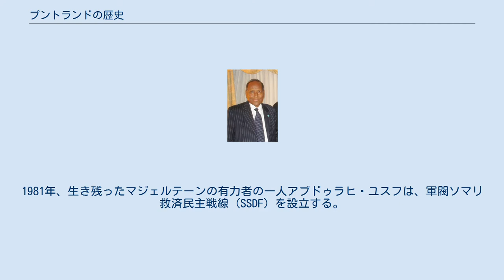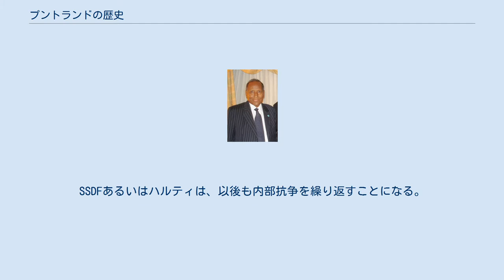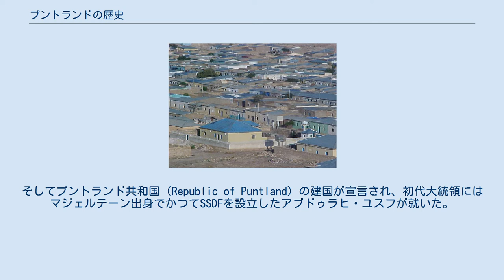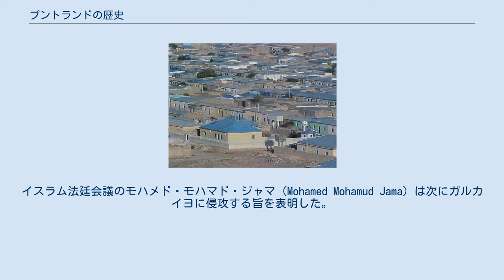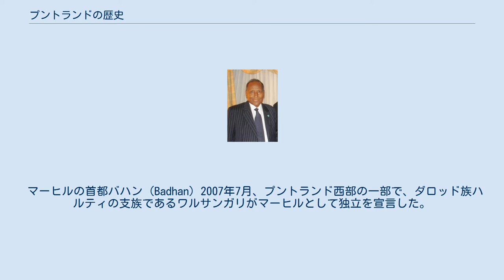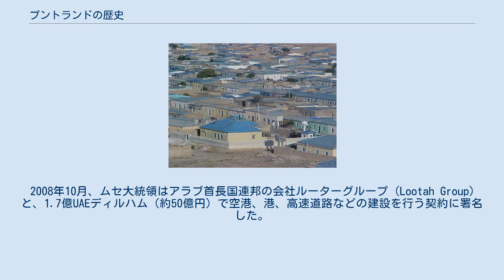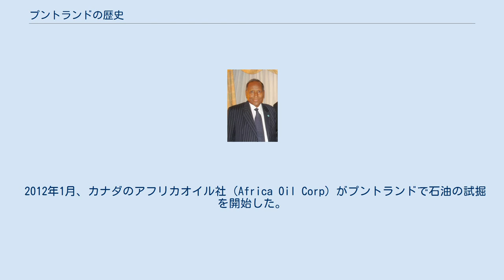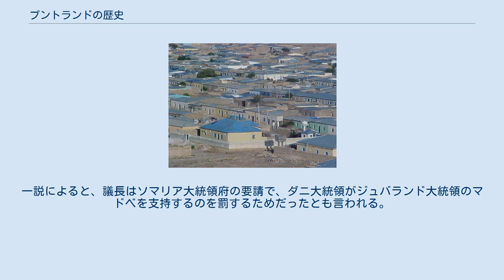プントランドの歴史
本項では、プントランドの歴史（プントランドのれきし）を解説する。
プントランドはソマリア北東部にある国の名前で、ソマリア内戦中の1998年7月に独立宣言した。
ただし国際的には独立国として承認されておらず、現在はソマリア連邦共和国の1構成国となっていて独立自体を目指していない。
もっとも、ソマリア連邦共和国自体がまだ完全に一体化しているとは言えず、プントランドもほぼ独立国の形を保っている。
 古代エジプトの遺跡には、古代エジプトが紅海沿岸の国と交易をしていたらしい記録が残されている。
その記録よると、交易の相手国はプント国と呼ばれており、今日のプントランドの名称はこのプント国にちなんでいる。
ただし古代プント国が今日のプントランド内にあったかどうかは分かっていない。
 マジェルテーン、ドゥルバハンテ、ワルセンゲリ、ダシーシュといった、ソマリ族の支族ハルティのさらに支族が、現在のプントランドの辺りを拠点に暮らしていた。
 マジェルテーン氏族は1600年頃から、いわゆるアフリカの角の先端部を拠点に、サルターン国（マジェルテーンスルターン国）を作っていた。
ところが20世紀の始めに氏族内で争いがあり、そこをイタリアに付け込まれてイタリアの保護領となってしまった。
 ドゥルバハンテ氏族の居住地は、マジェルテーンの居住地よりやや西にあり、19世紀末に主としてイギリスの保護領となった。
20世紀初頭、サイイド・ムハンマド・アブドゥラー・ハッサンがイタリアやイギリスからの独立運動を起こすと、ドゥルバハンテ氏族も独立運動に協力するが、1920年にサイイド・ムハンマドが死ぬとイギリスの保護領に戻った。
 ワルセンゲリ氏族はソマリア北部のラス・コレーなどを拠点とする氏族で、伝説としては800年以上の歴史を持つが、族長がスルターンを名乗ったのは1897年のことで、モハメド・アリ・シレの代であった。
モハメド・アリもイギリスの保護領となる条約に一旦は署名したが、サイイド・ムハンマドの反乱に参加した。
反乱が終結するとモハメド・アリは国外追放となり、ワルセンゲリ居住地域もイギリスの保護領に戻った。
 結果として、ハルティ氏族の内、マジェルテーン支族の居住地はイタリア領ソマリランドの一部に、ドゥルバハンテ支族とワルセンゲリ支族の居住地はイギリス領ソマリランドの一部になった。
ここでイタリア領とイギリス領に分かれたことが、2007年のプントランド・ソマリランド紛争の原因の一つとなる。
 1960年、イタリア領ソマリランドとイギリス領ソマリランドを合わせる形で、ソマリア共和国が誕生した。
後にプントランドとして独立するハルティ氏族からは、ソマリアの初代、2代目首相、2代目大統領などが選ばれるなど、政府要職の地位が与えられた。
 クーデターで3代目大統領となったモハメド・シアド・バーレは、ダロッドではあったがハルティとは異なるマレハン氏族出身である。
バーレは自政権の終わりに、自分が所属するマレハン氏族の優遇措置を取った。
1978年にハルティのマジェルテーンの一族がクーデターを企てるが失敗し、多くが処刑された。
1981年、生き残ったマジェルテーンの有力者の一人アブドゥラヒ・ユスフは、軍閥ソマリ救済民主戦線 (SSDF) を設立する。
SSDFは当初はイサックやハウィエなどハルティ以外の氏族も含んでいたが、やがてマジェルテーン氏族中心の軍閥となる。
 なお、SSDFに限らないが、ソマリ族の軍閥は、家族単位の小軍団が親族同士で少しずつ大軍団を作っていく構造なので、異なる氏族との戦闘では団結するが、軍閥内の小氏族で仲間割れしやすい傾向にある。
SSDFあるいはハルティは、以後も内部抗争を繰り返すことになる。
 プントランド建国者の一人、アブドゥラヒ・ユスフ ソマリアでは、ハルティ以外の氏族もそれぞれ軍閥を作り、ソマリア内戦が激化することになる。
しかし、戦闘が激しくなったのは、内戦前から氏族の居住地が複雑に入り組んだソマリア南部が中心であり、ソマリア北部では比較的早期に落ち着きを取り戻していった。
 まず、ソマリア北西部では1991年、イサック氏族の軍閥が中心となってソマリランドの建国を宣言し、独立状態となった。
ただし2020年現在に至るまで、国際的には承認されていない。
 1998年、後にプントランド首都となるガローウェにて、3ヶ月にわたって、この地域の将来性が話し合われた。
参加者は、各軍閥の長の他、地元の長老（issims）、実業家、知識人、その他の有力者などだった。
そし...